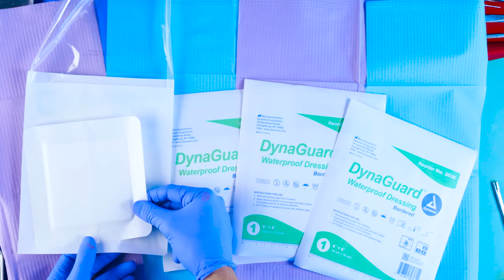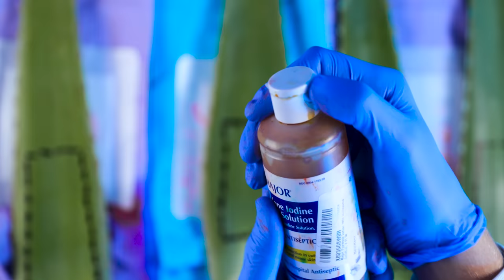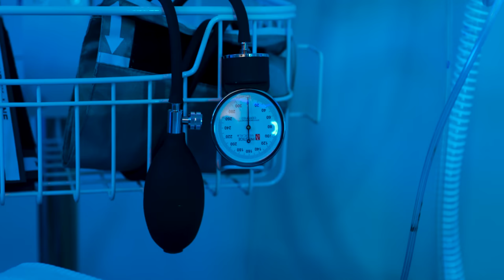Exploding Virus Infects 4 Patients! Satisfying Extended Surgery Ep 3!